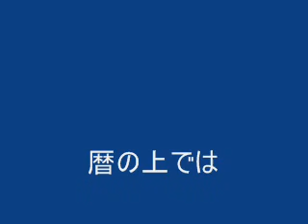hitoking「暦の上では」（風）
cover of KAZE
guitar,vocal,programming :  hitoking